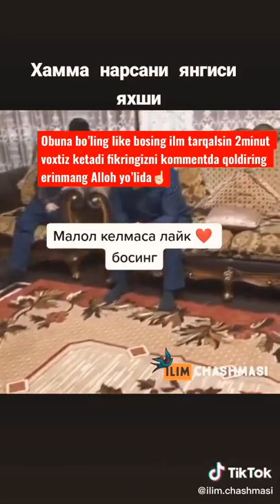Abdulloh domla maruzalari shorts 10